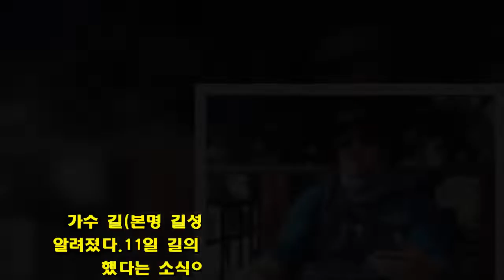길, 이번엔 득남…결혼설처럼 부인할까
가수 길(본명 길성준, 40)이 아이 아빠가 된 것으로 알려졌다.11일 길의 아내가 서울 영등포 모처에서 득남했다는 소식이 한 매체를 통해 전해졌다. 보도에 따르면 산모와 아이는 모두 건강하며, 길의 아내는 11세 연하의 일반인으로 두 사람은 6개월 전 혼인신고를 마치고 법적인 부부가 됐다는 결혼설에 휘말린 주인공이다.당시 길 측은 "길의 결혼설은 사실무근이다. 전혀 근거없는 이야기로 추측성 기사를 자제해주길 정중하게 부탁드린다"며 서울예대 연극과 재학생과의 열애설에 이어 결혼설까지 부인한 바 있다. 최측근 연예인은 "길과는 연락이 끊어진지 2년이 되어간다. 그의 사생활에 대해 들어본 적은 없다"며 주변과의 교류를 단절했다고 전했다.길은 리쌍으로 활동하며 '광대', '눈물', '헤어지지 못하는 여자, 떠나가지 못하는 남자' 등 히트곡을 냈으며 프로듀서로서도 바다, 거미 등과 작업하며 역량을 보여왔다. MBC '놀러와' '무한도전' 등 여러 예능 프로그램에도 출연해 사랑받았다.